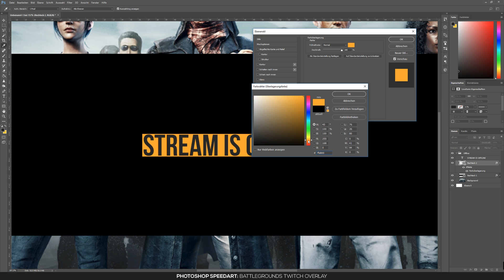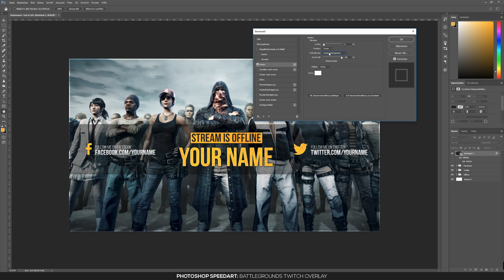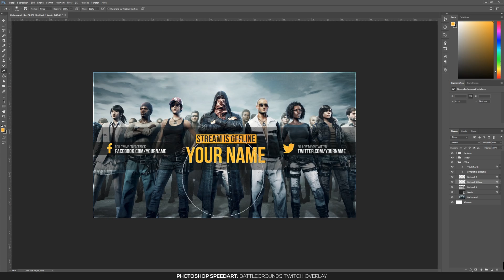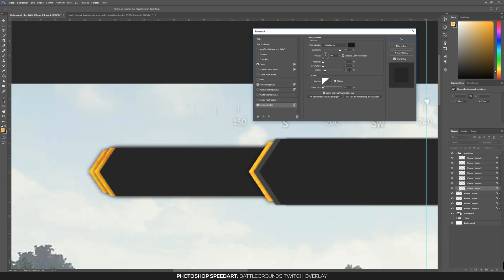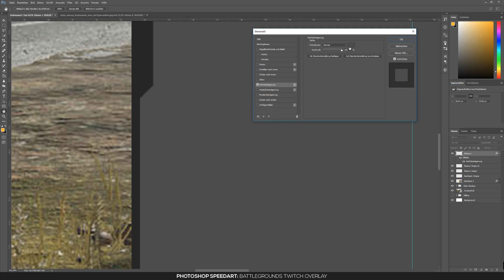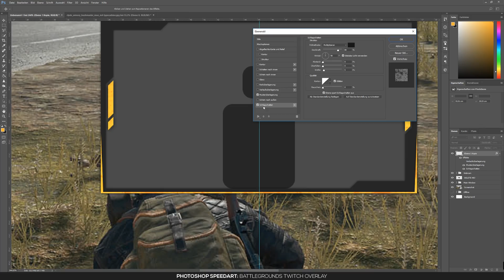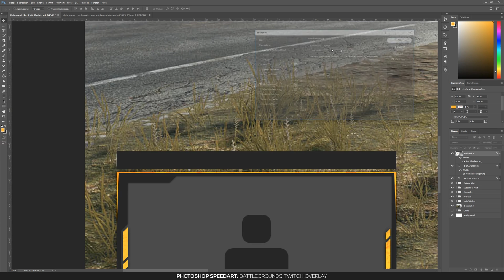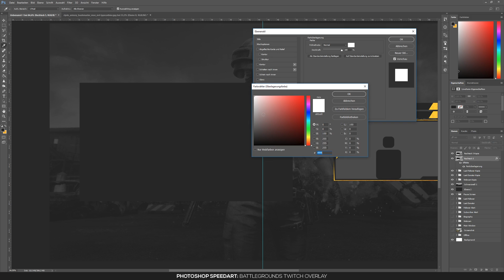Battlegrounds Twitch Overlay | Photoshop Speedart | German | Wildfire Graphics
Battleground Twitch Overlay | Photoshop Speedart

Software: Adobe Photoshop CC V2017

Track 1: Jim Yosef & Anna Yvette - Courage
Track 2: Unknown Brain - Inspiration (feat. Aviella)

German Graphic Designer.